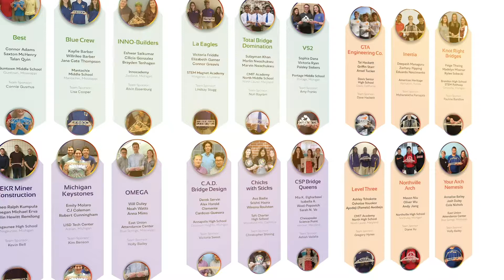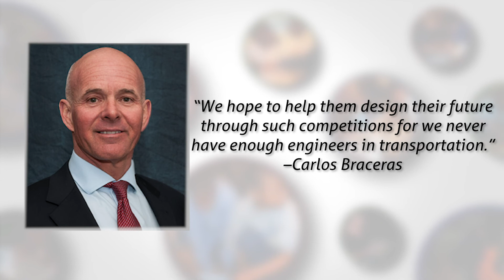A Bridge Competition Helps Connect Students to Transportation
The National Bridge Challenge is part of the Transportation and Civil Engineering or TRAC program that teaches secondary school students from 7th through 12th grade how to apply a variety of math and science concepts to common engineering problems occurring in the development of transportation systems. The final round of the 2019 National Bridge Challenge was held May 21 in Park City, Utah, as part of the American Association of State Highway and Transportation Officials spring meeting. The all-day competition involved total of 18 teams – comprised of three students and one teacher/advisor – from six states; teams culled over an eight-month period from an initial round of 370 applications from 23 states.